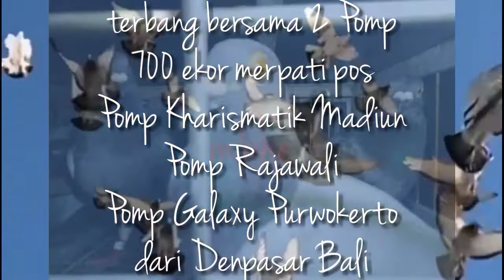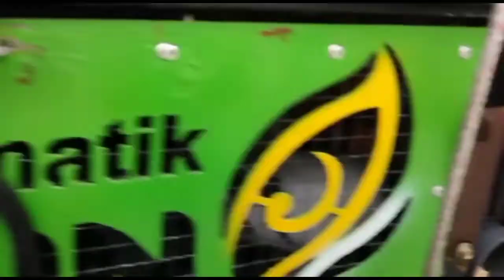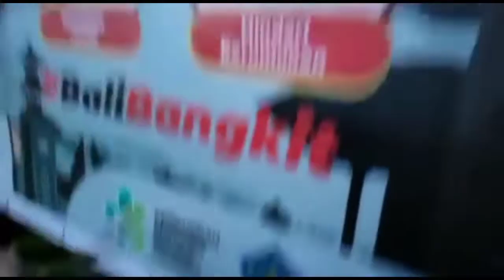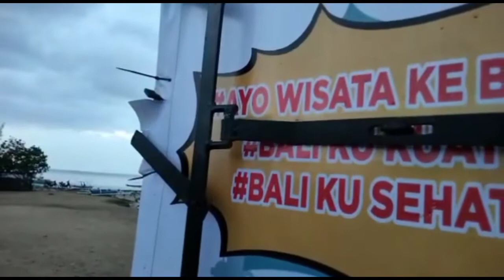LOMBA MERPATI POS DARI BALI || Pomp GALAXY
Bukan jarak yang dekat Denpasar - Purwokerto
Hanya burung merpati pos yang tangguh bisa pulang kandang. Simak video ini hingga selesai.